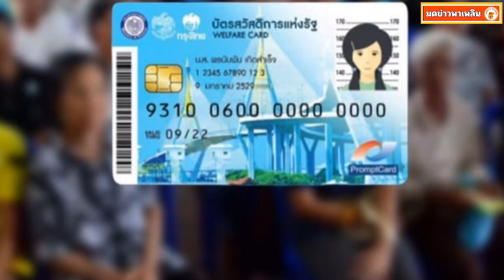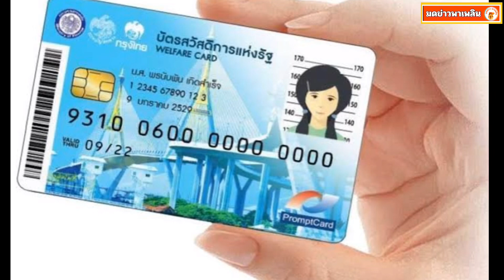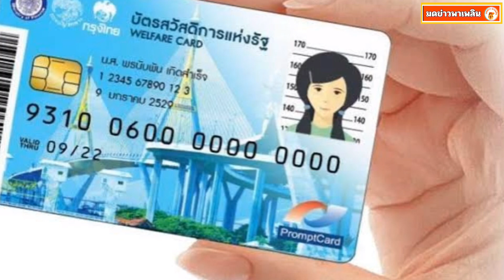15 ก.ค.นี้เช็คเลย บัตรสวัสดิการแห่งรัฐ รับความช่วยเหลืออีก 2 รายการ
15 ก.ค.นี้เช็คเลย บัตรสวัสดิการแห่งรัฐ รับความช่วยเหลืออีก 2 รายการ